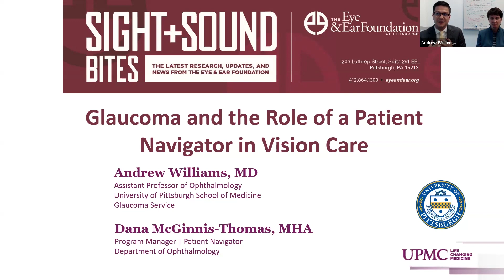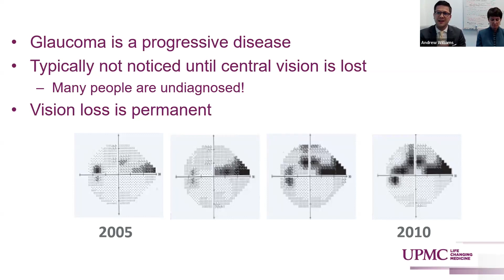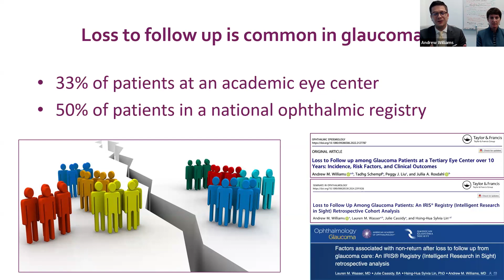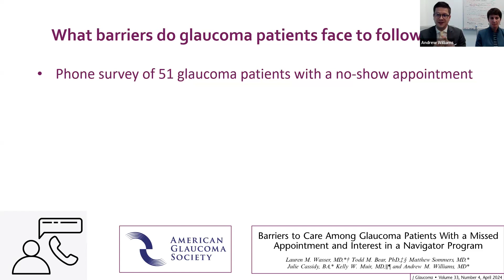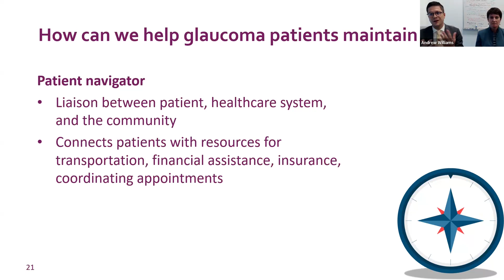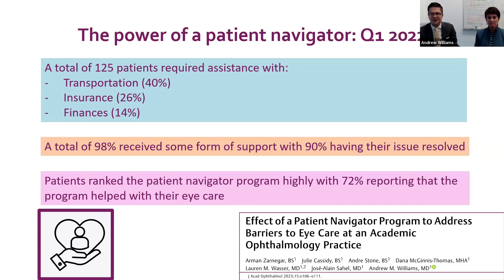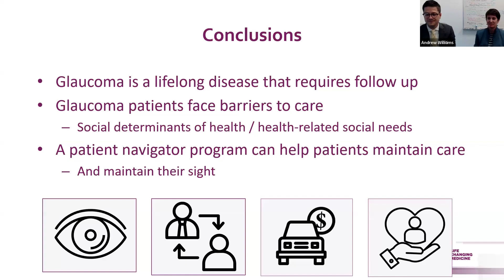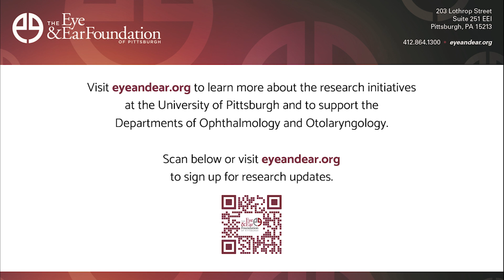Sight + Sound Bites: Glaucoma and the Role of a Patient Navigator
Andrew Williams, MD and Dana McGinnis-Thomas, MHA speak about glaucoma and the role of a patient navigator in vision care.

Dr. Andrew Williams is a board-certified, fellowship-trained ophthalmologist specializing in the medical and surgical treatment of glaucoma and cataracts. He performs both traditional glaucoma surgery, such as trabeculectomy and glaucoma tube shunts, as well as cutting-edge minimally invasive glaucoma surgery (MIGS). He has a strong research interest in improving healthcare delivery in ophthalmology by focusing on social determinants of health and system-based changes to broaden delivery of eye care.

Mrs. McGinnis-Thomas is a program manager and patient navigator for the Department of Ophthalmology. In this role, she works to build trusting relationships while working effectively with the patient, multidisciplinary teams, and community partners while identifying barriers to care, such as lack of insurance, transportation, housing, food insecurity, and assisting patients with completing applications for utility assistance.

Eye & Ear Foundation
203 Lothrop Street
Suite 251 EEI